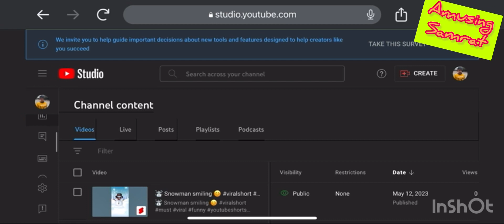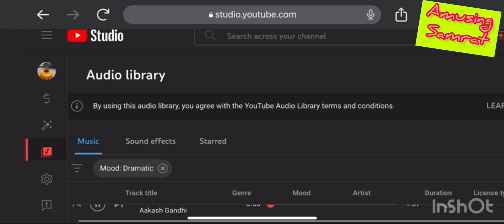সাবধান 🛑 যেকোনো সময় আপনার background music এ copyright আসতে পারে | Copyright free music unlimited